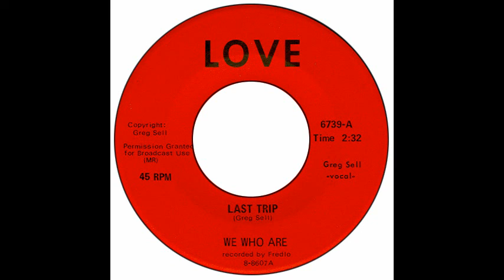We Who Are - Last Trip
Love 6739 - Cedar Falls Iowa USA 1967. Students of Cedar Falls High School laid this down in nearby Davenport in 67. And it's a great 'un.
Greg Sell, Greg Coffin, Alan Herron, Greg Riggert